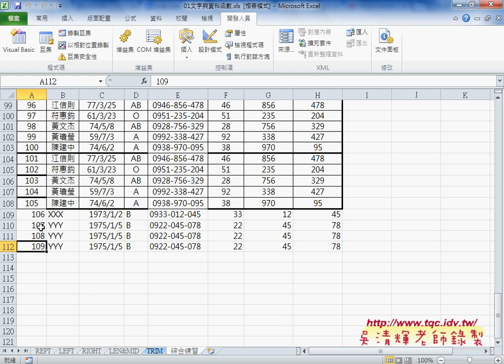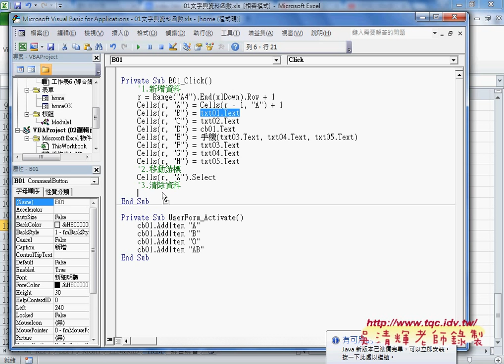02 如何貼上程式碼與移動游標並清除資料EXCEL VBA大數據自動化2